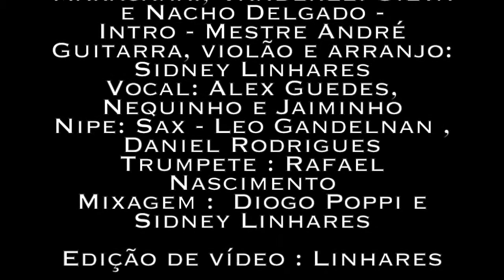CARLOS BALA E SIDNEY LINHARES - MADUREIRA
Madureira Fica Em Casa -Sidney Linhares

CARLOS BALA - BATERIA
Teclados: Jorjão Barreto
Fender Rhodes: William Magalhães
Baixo: Paulo Cesar Barros
Fala: Cassiano
Percussão: Armando Marçal, Mafram do Maracanã., Vanderlei Silva e Nacho Delgado -
Intro - Mestre André
Guitarra, violão e arranjo: Sidney Linhares
Vocal: Alex Guedes, Nequinho e Jaiminho
Nipe: Sax - Leo Gandelnan , Daniel Rodrigues
Trumpete : Rafael Nascimento
Mixagem : Adriano Trindade, Diogo Poppi e Sidney Linhares

Edição de vídeo : Linhares